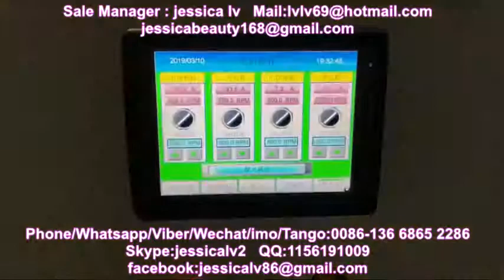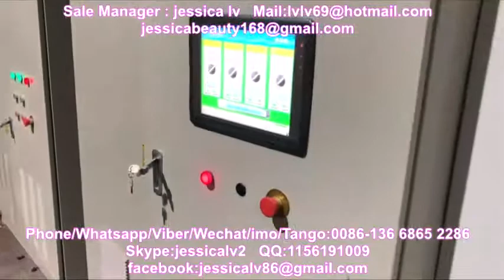eps foaming sheet production line extrusora de lámina de espuma ps de doble capa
eps foaming sheet production line

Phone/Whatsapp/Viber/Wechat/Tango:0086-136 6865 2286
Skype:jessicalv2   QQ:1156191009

1. foam sheet extrusion line: make PS foam sheet from raw material. The raw material is general polystyrene granule.

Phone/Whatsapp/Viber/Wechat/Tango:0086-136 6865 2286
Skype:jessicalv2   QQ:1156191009